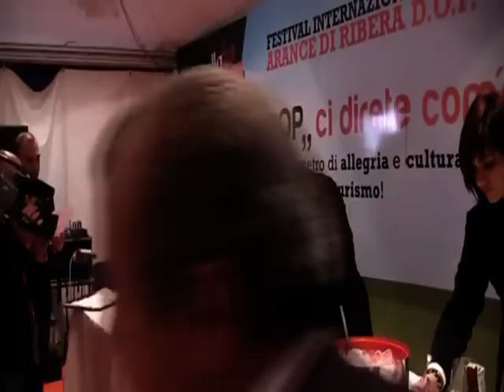Festival di Coktails all'Arancia Dop al RiberellaDays